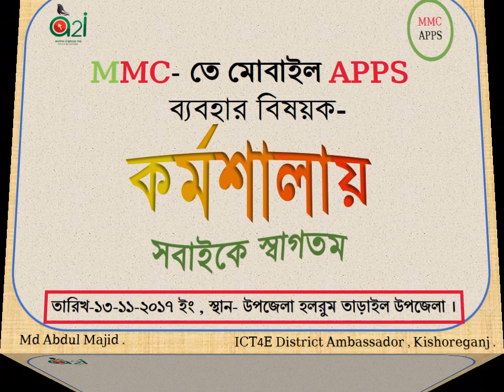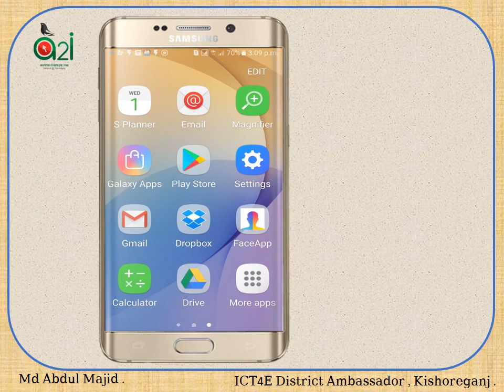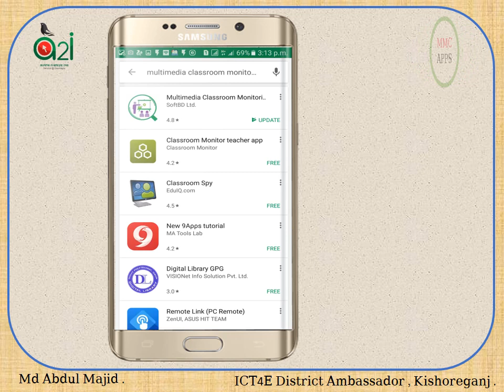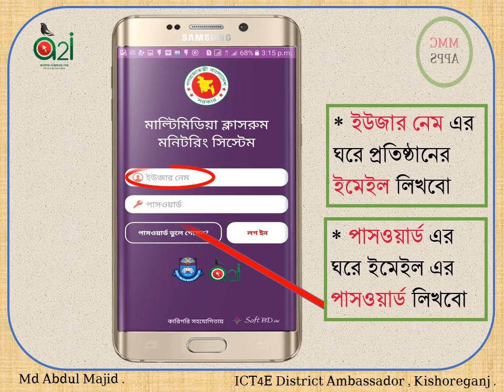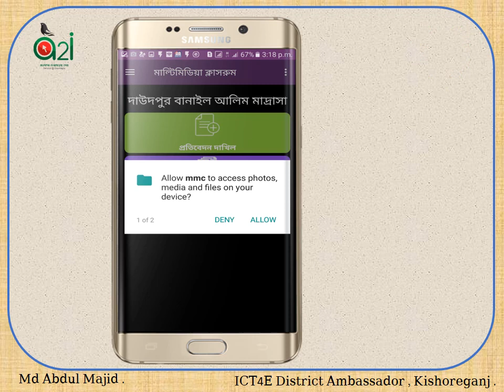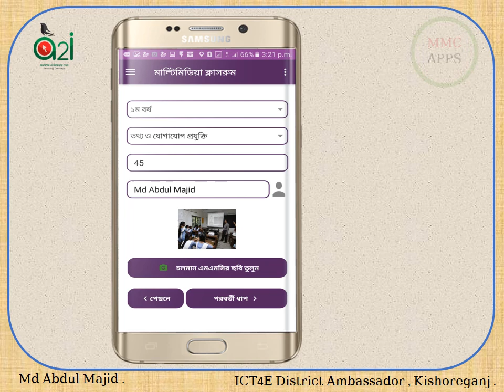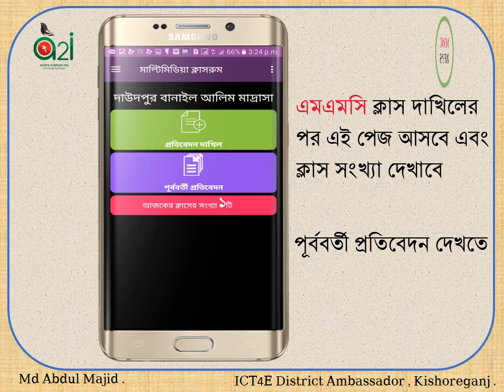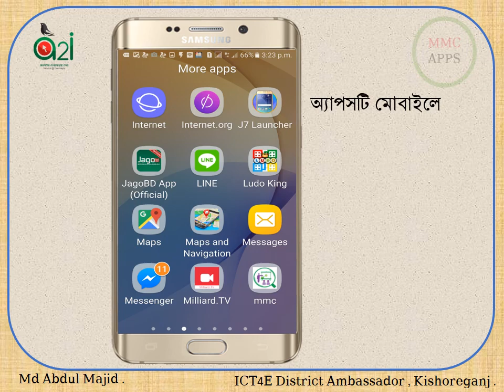MMC Apps মোবাইলে ডাউনলোড করা ও MMC তে ক্লাস পাঠানোর নিয়ম,